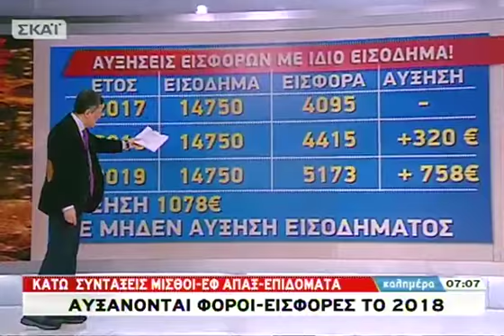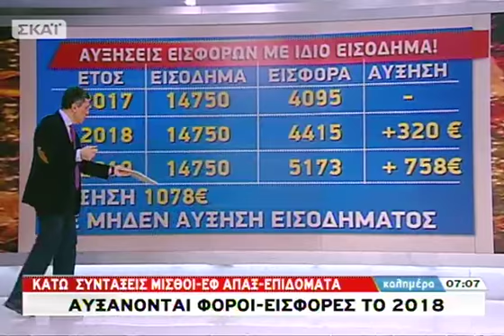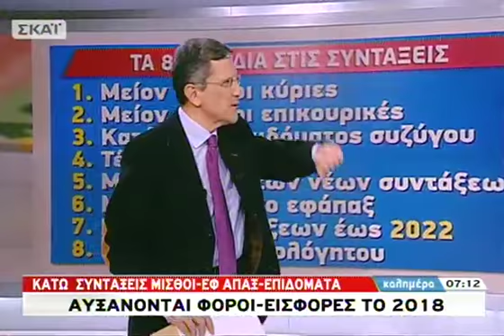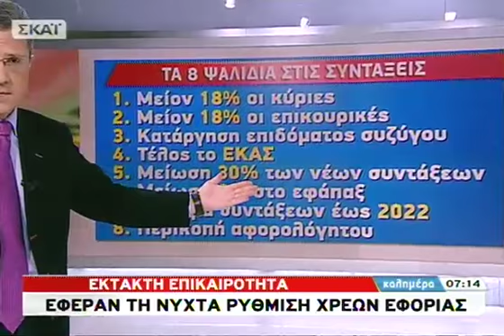Καλημέρα - 30/12/2017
Η οικονομία, η κοινωνία, οι πρωταγωνιστές τους, και όλα όσα θα πρέπει να γνωρίζουν οι πολίτες. «Καλημέρα με τον Γιώργο Αυτιά» σε κάθε γωνιά της Ελλάδας με ειδήσεις και ρεπορτάζ για όλα όσα διαδραματίζονται και όλα όσα πρέπει να ξέρουμε. Με συνεχείς απ΄ευθείας συνδέσεις στην Αθήνα αλλά και σε όλη την Ελλάδα η εκπομπή ακολουθεί το σφυγμό της καθημερινότητας. Ειδικοί θα απαντούν στα ερωτήματα των τηλεθεατών για θέματα που αφορούν στην καθημερινή τους ζωή. Όλες οι πληροφορίες που χρειάζονται για να κάνουν τη ζωή μας πιο εύκολη. Κάθε Σάββατο και Κυριακή στις 06.00